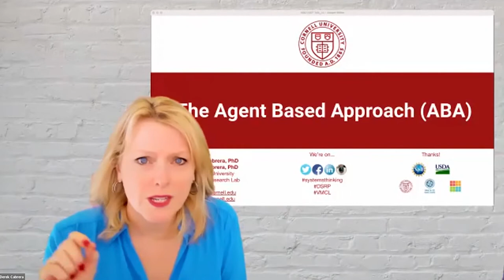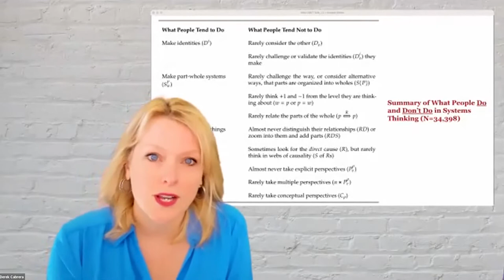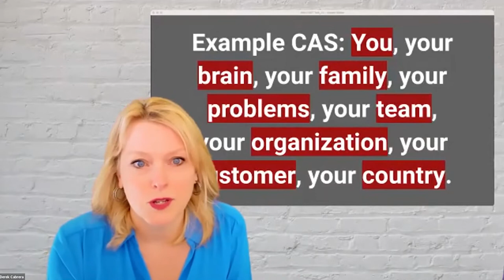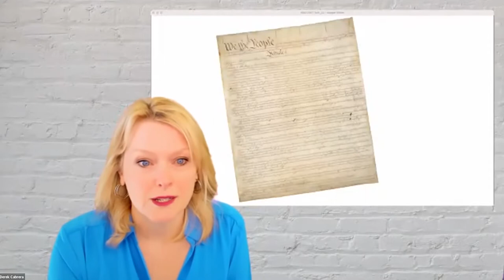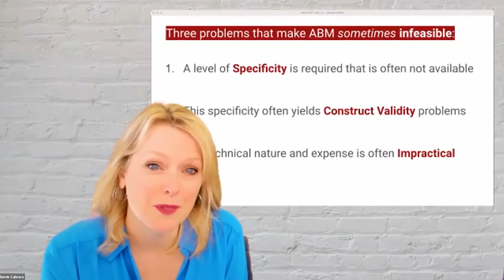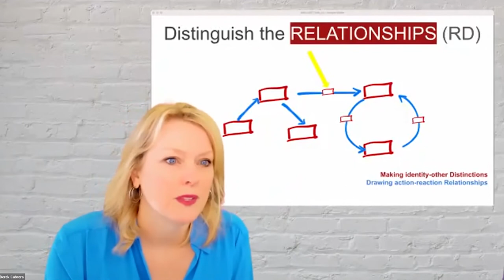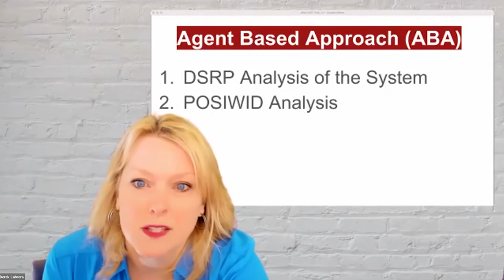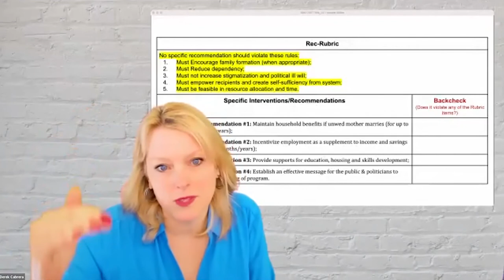Dr. Laura Cabrera expertly explains the Agent Based Approach | Academic Conferences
Dr. Laura Cabrera speaks at the 2022 Cornell University International Systems Thinking Conference, where she discusses the Agent Based Approach and how it applies to real world wicked problems.